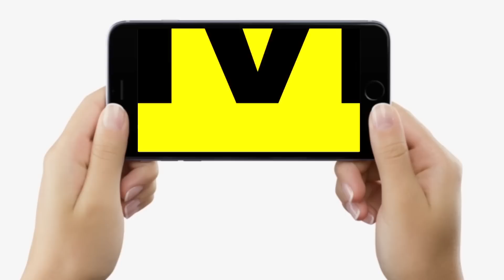Gopalganj में राजद नेता को सुबह-सुबह दाग दिया, ताबड़तोड़ फा/यरिंग करते भाग निकले बदमाश